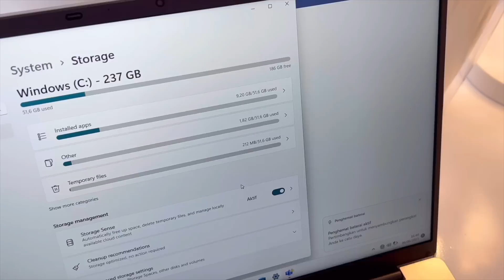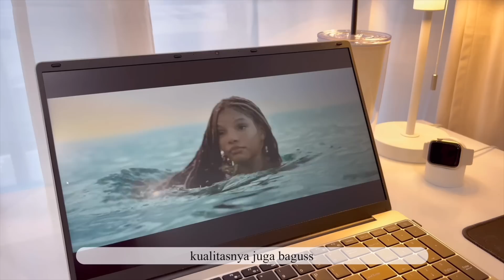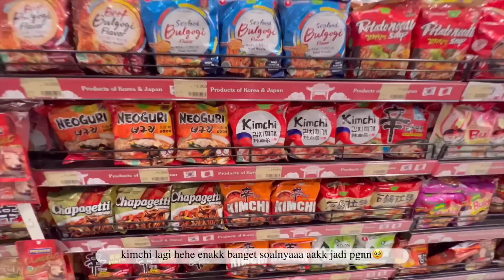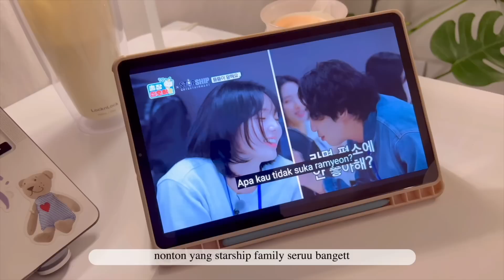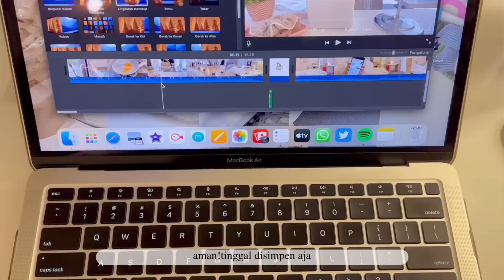A PRODUCTIVE DAY⋆⁺₊🎧✩°grocery with me,making kimbab,skincare routine,cafe vlog,cozy & chill day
hai ay! makasih yaa udah nonton videoku hari ini sampai habis,semoga suka dan bisa kalian ambil baiknya aja yaa🌷↴
KUU yepbook🤍

➛ my name : monica
age : 19
yes im not living alone੭ˊᵕˋ)੭

Camera : iphone 13 pro & iphone 6
Editing app: vllo & imovie
Tablet : samsung s6 lite
Laptop: macbook air m1

 ➛now playing🖇
▶︎ ● 3:14